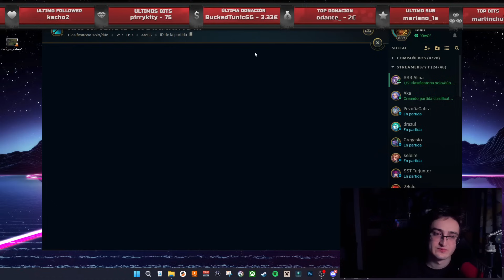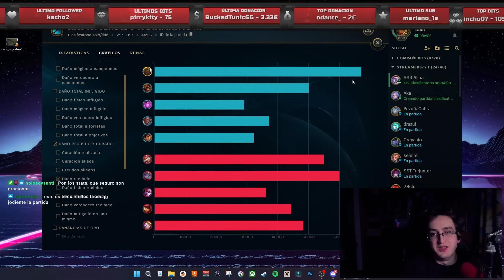🤢¿COMO ES ILLAOI VS SMOLDER en TOPLANE?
💜¡DIRECTOS todos los días!  - Twitch
✔️ LA MEJOR forma para apoyar el canal